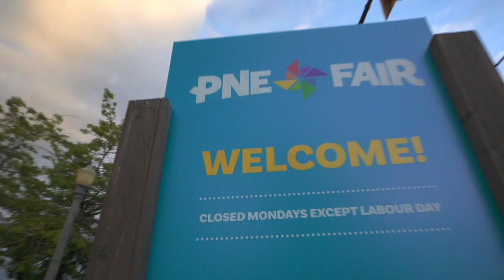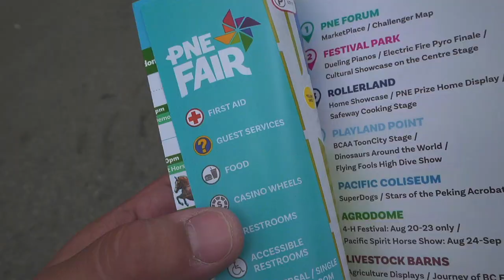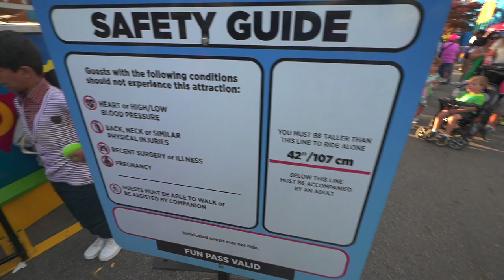KID FRIENDLY RIDES AT THE PNE!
The Pacific National Exhibition, or PNE, has been an annual Vancouver fair for over 100 years. It has rides, shows, farm animals, midway games and concerts.

In 2022 the PNE Fair’s season goes from August 20th until September 5th.

Lots of other events also take place at the PNE at other times of the year, including Playland. The venue hosts concerts and trade shows. There is a Halloween-themed event in October and a Christmas-themed event in December.

For a list of what’s happening and when throughout the year, click Vancouver Events at the PNE. To learn about the fair at the end of the summer though, see below or visit the pne.ca website.